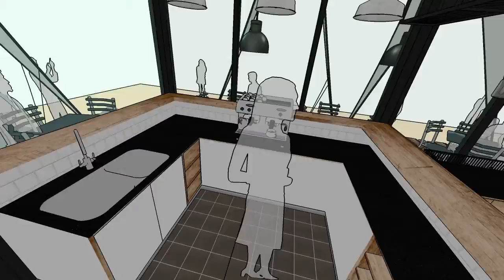DINE +SHOP PAVILION MAIN BLDG.